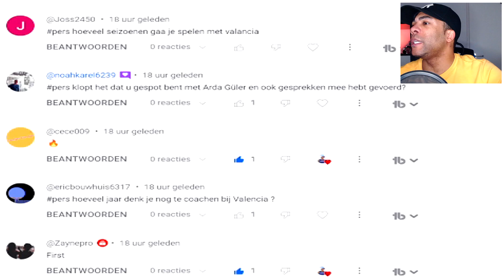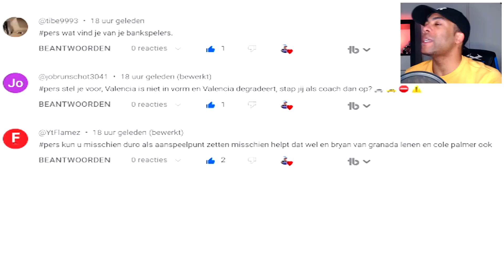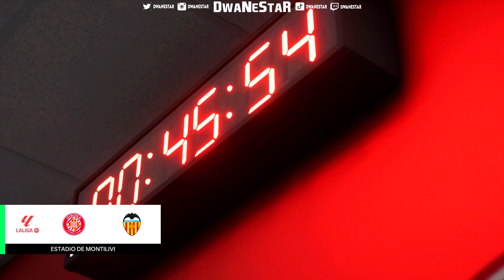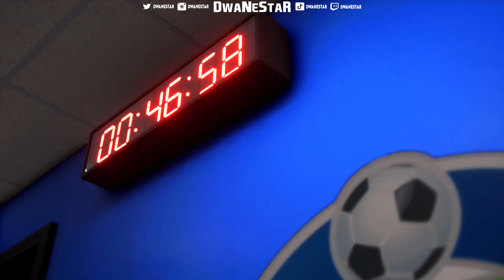FC 24 VALENCIA CAREER MODE #5 || Kunnen wij Barca verrassen?😲 || Volgende Nederlander sluit aan🔥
FC 24 VALENCIA CAREER MODE #5 || Volgens Mourinho word deze Nederlander een hele goede😮

💚💚💚💚DIT IS FC 24 OP DE PC💚💚💚💚

▶️18+ CONTENT◀️